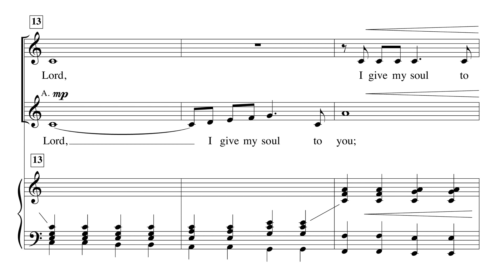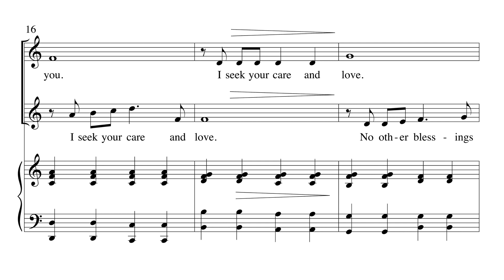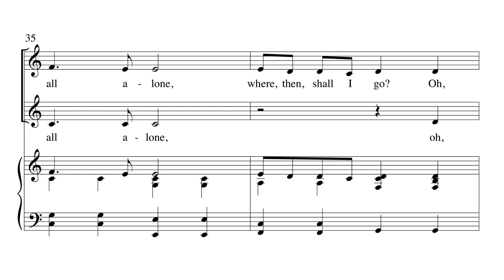Lord I Stretch My Hands to You - Jay Althouse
Words & Music by Jay Althouse
SSA

This Jay Althouse original is one of the all-time top-sellers in the Hope catalog; available in SATB, SAB, two-part mixed or treble choir, and now a new setting for men's voices. Accompaniment can be provided by keyboard or by the separate 3-5 octave handbell setting. The bell setting also works wonderfully as a stand alone handbell piece.

Orchestrations: Conductor's Score, Flute, Oboe (or Soprano Sax or Clarinet), Clarinet, Horn (or Alto Sax or Clarinet), Piano, Violins 1 & 2, Viola (or Clarinet), Cello/Bassoon (or Bass Clarinet), Double Bass, String Reduction.